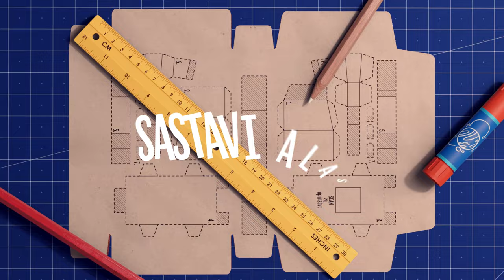Munchmallow / Robomunch tutorijali: Sklopi Alasa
Svaka kutija Manča je sada igračka!
U ovom tutorijalu pokazaćemo ti kako da lako sastaviš vođu RoboMunch ekipe – Alasa. Korak po korak, sastavićeš svoju novu omiljenu igračku.

RoboMunch kolekciju čine 15 robota koji ujedinjuju igru i kreativnost! Kada gricneš, secneš, sklopiš, dobićeš svoju Manč figuricu.

Koraci:
00:00 Uvod
00:38 1. Korak
01:56 2. Korak
02:42 3. Korak
03:25 4. Korak
03:35 5. Korak
03:55 6. Korak
04:51 7. Korak
05:01 8. Korak
05:41 9. Korak
06:22 10. Korak
06:35 11. Korak
06:50 12. Korak
07:50 13. Korak
08:04 14. Korak
08:14 15. Korak
08:27 16. Korak
09:07 17. Korak
09:40 18. Korak